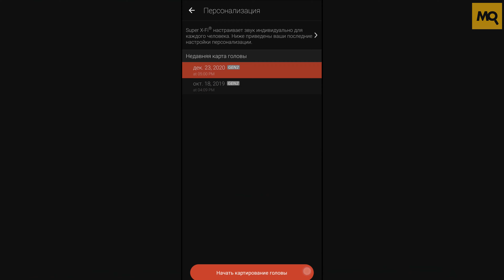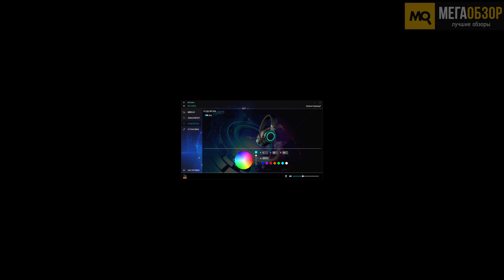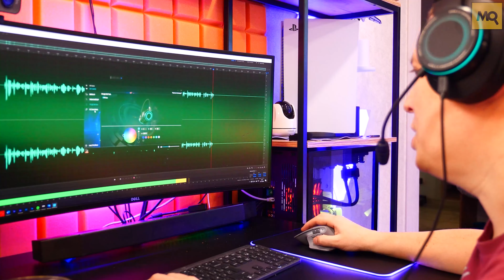Creative SXFI GAMER обзор. Лучшие проводные наушники для игр 2020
Creative SXFI GAMER – лучшая игровые наушники с проводным способом подключения по соотношению стоимости, качеству звучания, эргономике. Super X-Fi предлагает сбалансированный и индивидуальный звук в зависимости от формы головы и ушей. Микрофон с чистой передачей голоса. Детальные настройки на смартфоне/планшете и ПК/ноутбуке. Альтернативный вариант с аудиоразъемом и кабель в комплекте. Не устроить может отсутствие синхронизации с остальными компонентами.